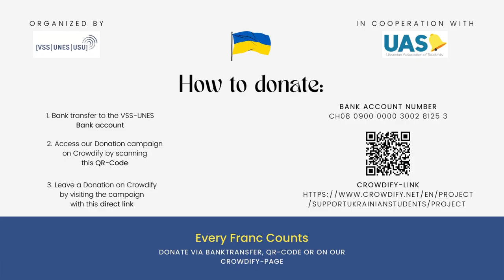Support Ukrainian Students - Housing for resettled Ukrainian students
Many Ukrainian students have to leave their homes and flee because of the war. In Ukraine and the surrounding area, however, the halls of residence are already overcrowded, and housing prices have risen massively. In order to provide the students with a roof over their heads and an appropriate learning environment, VSS-UNES-USU and UAS launched the campaign Housing for resettled Ukrainian students to provide flats.

This is a message from the Ukrainian Association of Students to explain the background and the importance of this donation campaign.

Please help us by donating anything that you can spare.